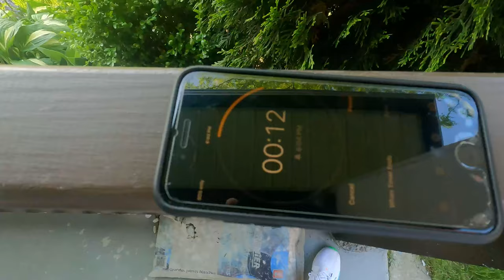Crazy Flour PRANK **GONE WRONG**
We pranked him again! ENJOY!

Tuesday
Thursday
Saturday

my linktree! this has all my links!

Official Aryanhockey Store